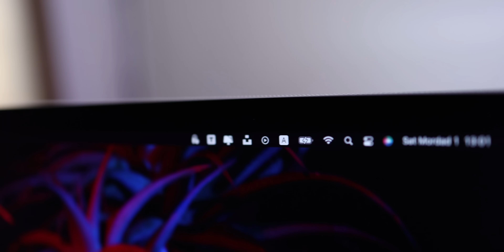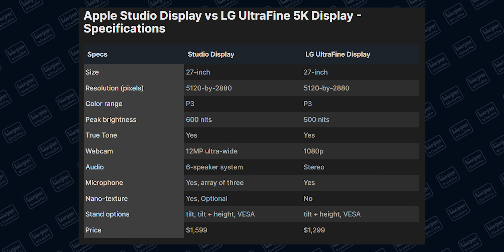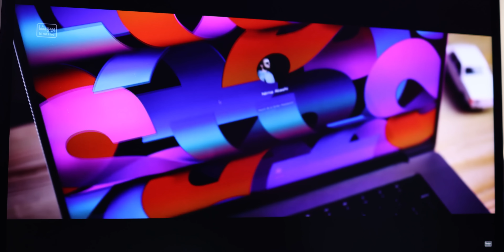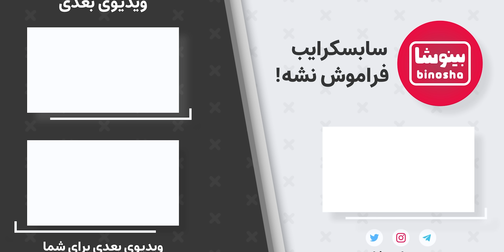بررسی مانیتور اپل استودیو دیسپلی - بهترین مانیتور؟؟ | Apple Studio Display Review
⬅️ گجت های اپل رو همیشه به کیفیت بالا و طراحی دوست داشتنی و مینیمالش میشناسیم. بینوشا مانیتور اپل استدیو دیسپلی که یکی از گرون ترین مانیتورهای بازار محسوب میشه رو بررسی کرده تا ببینیم این صفحه نمایش ارزش خرید بالایی داره؟🤔

🟢 اگه مک بوک یا آی مک داری حتما یه سر به اینستاگرام و کانال بوتوب مک نید بزن، هر چیزی که برای مک بوکت لازم داری اونجا هست😍

⁉️ شما باشین با این قیمت میرید سراغش؟! اگه سوالی دارین مثل همیشه ما تو کامنت ها منتظریم♥️

💥تو این برنامه هم از انتخاب بهترین صفحه نمایش ها گفتیم، از لینک زیر ببینید:

کدوم صفحه نمایش برای لپتاپ و مانیتور خریدن بهتره !؟

یادتون نره مارو سابسکرایب کنید اون 🔔 رو هم بزنید چه بهتر😍

🔹اگه میخواین با بینوشا بیشتر در ارتباط باشین و سوال بپرسین هم بیاین توی گروه تلگرامی بینوشا🥰 منتظرتونیم

✨ با این لینک هم میتونید از تیم بینوشا حمایت مالی و دونیت کنید تا بتونیم با گجت‌های جدید بهترین برنامه‌ها رو بسازیم براتون.

⭐️  انتقاد، پیشنهاد یا نظری دارین در مورد بینوشا بهمون بگید و حتما برامون کامنت بذارین😍